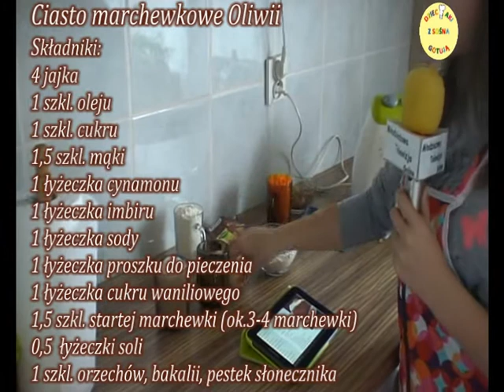Ciasto marchewkowe Oliwii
Składniki:
4 jajka
1 szkl. oleju
1 szkl. cukru
1,5 szkl. mąki
1 łyżeczka cynamonu
1 łyżeczka imbiru
1 łyżeczka sody
1 łyżeczka proszku do pieczenia
1 łyżeczka cukru waniliowego
1,5 szkl. startej marchewki (ok.3-4 marchewki)
0,5  łyżeczki soli
1 szkl. orzechów, bakalii, pestek słonecznika

Muzyka: Lady Pank- Marchewkowe pole